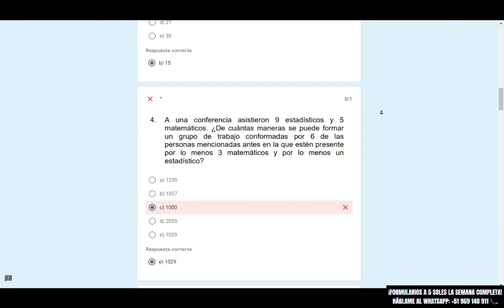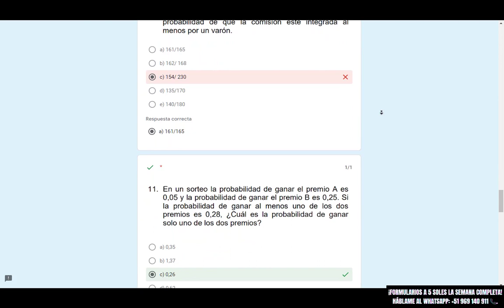RAZONAMIENTO MATEMÁTICO SEMANA 10: FORMULARIOS REGULAR.